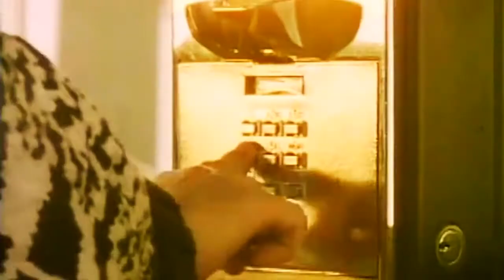Everybody Wants To Rule The World [Urban Mix] - Tears For Fears (MV) 1985